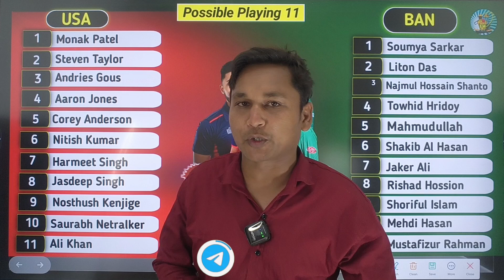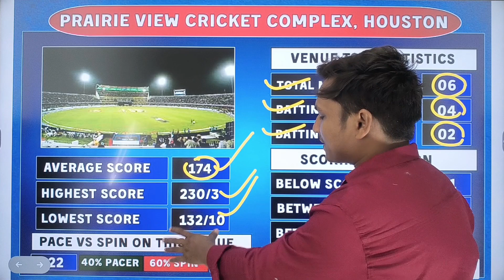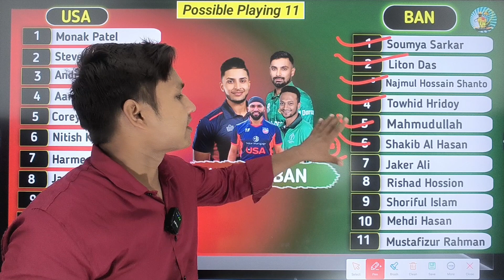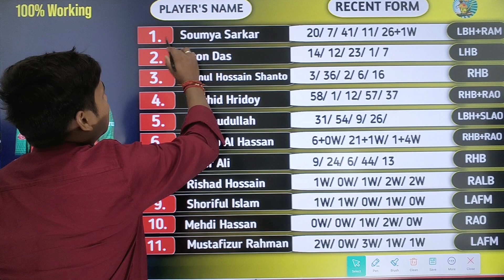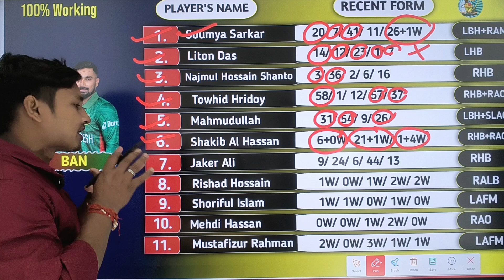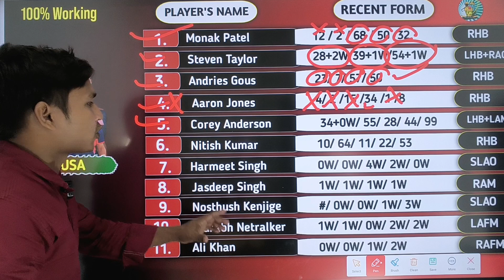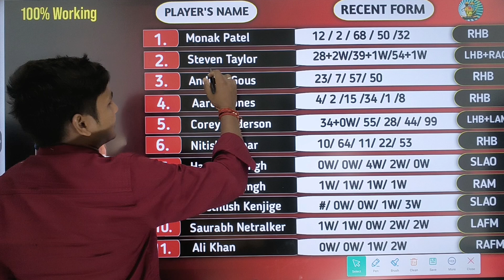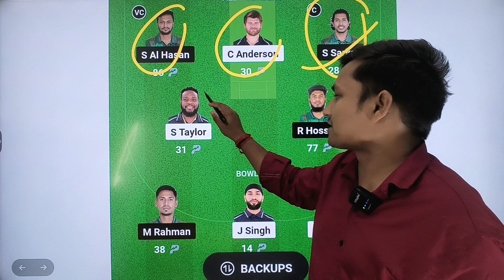BAN Vs USA 2nd T20i Pitch Report|| BAN Vs USA Grand League Team || BAN Vs USA Dream 11 Team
bd-w vs in-w grand league ka team kaise banaye
tips to win grand league in dream 11
bd-w vs in-w grand league strategy
ban vs afg 2nd t20
small league h2h team for dream 11
ban vs ire
pakistan vs west indies
ban vs ban sl team
ban vs afg gl team